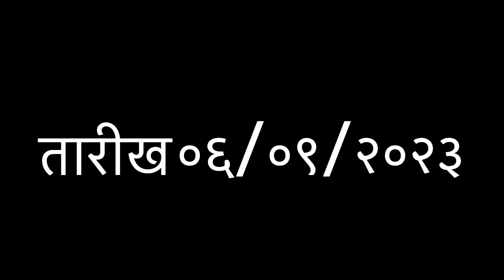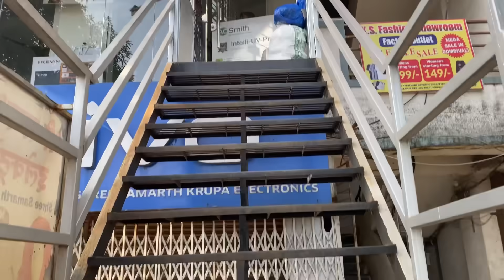गेलो आयफोन १४ घेयाला😁 आई ला दिला त्रास 🥹@RoshanSante-ig6ks